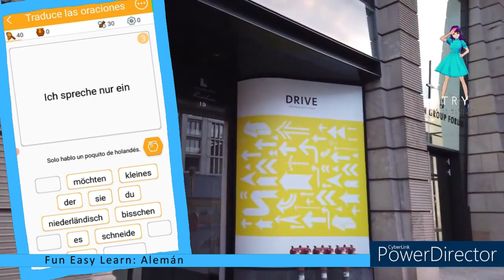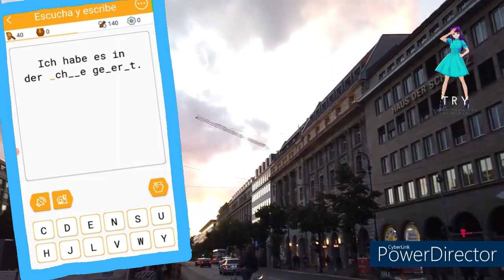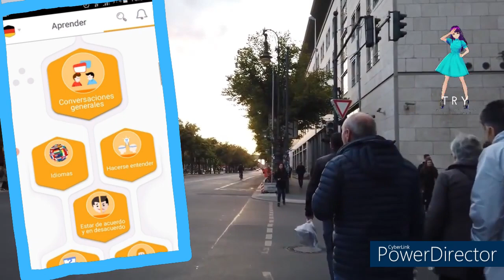FUN EASY LEARN / Alemán / Conversaciónes generales - Idiomas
Timecodes:
00:00 - Intro
00:18 - Conversaciónes generales - Idiomas
05:36 - Outro

Hoy: Fun Easy Learn / Alemán
Asunto: Conversaciónes generales - Idiomas

Este vídeo se crea con la ayuda de:
Vroid.com (Avatar)
Powerdirector (editor de vídeo)
Vroid.com (Avatar)